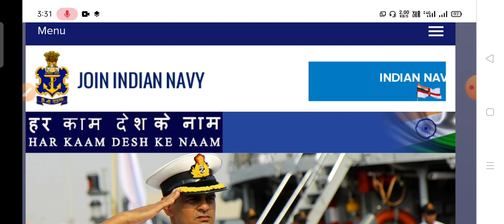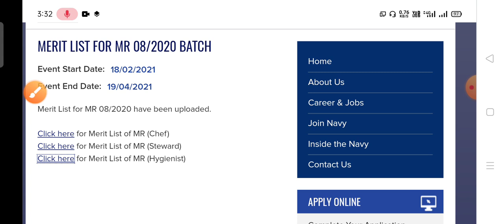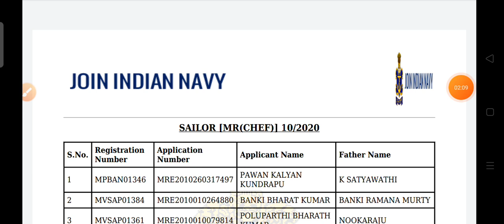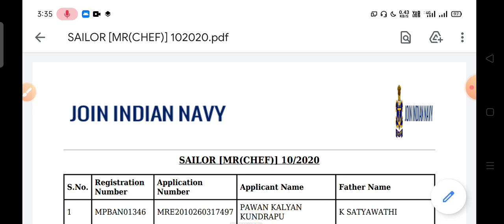NAVY MR FINAL MERIT LIST OUT, NAVY MR FINAL MERIT LIST 08/2020,NAVY MR FINAL CUT OFF,NAVY MERIT LIST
➡️ Rakesh

*⃣*⃣PHYSICS SPEICAL *⃣*⃣
 By Dk  sir ( ENGLISH Medium)

Dear
Any help and queries join  group

music info
credit